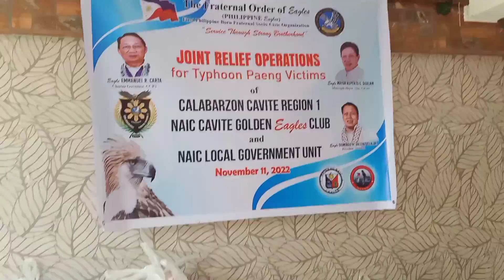NCGEC I CCR1 COMMUNITY SERVICE I RELIEF OPERATION I BRGY. BANCAAN N.C.